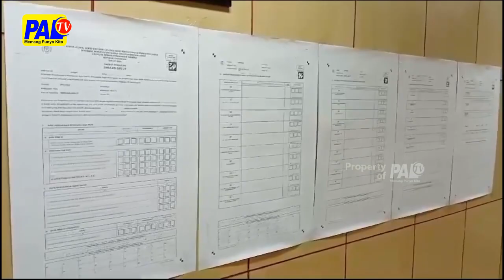SIMULASI PEMILU MENGGUNAKAN APLIKASI SI REKAP